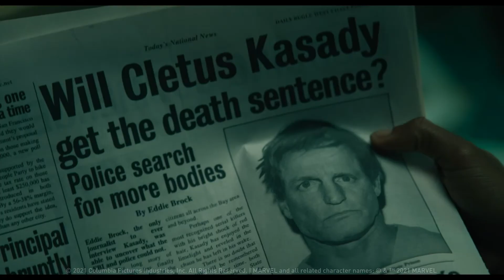Venom: Carnage Liberado | Avance Exclusivo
¡Disfruta los primeros minutos de Venom: Carnage Liberado! Si te quedaste con ganas de más, descubre cómo termina esta historia en Claro video: ow.ly/ea0K50GWw27